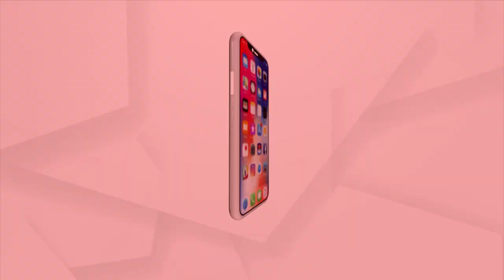ବିଜୁ ଜନତା ଦଳର ଗର୍ବ ଅହଂକାର ପରିସମାପ୍ତିର ଆରମ୍ଭ ହୋଇଛି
ବିଜୁ ଜନତା ଦଳର ଗର୍ବ ଅହଂକାର ପରିସମାପ୍ତିର ଆରମ୍ଭ ହୋଇଛି, ଆଜି ସମସ୍ତେ ବହୁତ ଖୁସି: ବରିଷ୍ଠ ବିଜେପି ନେତା ମନମୋହନ ସାମଲ. ।